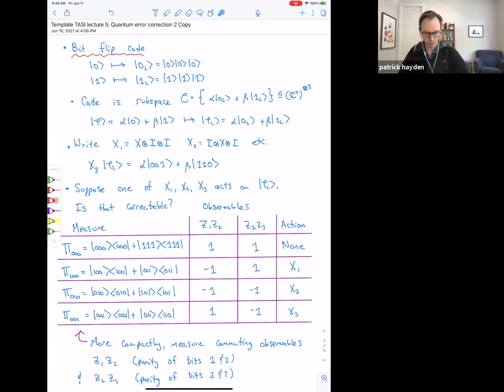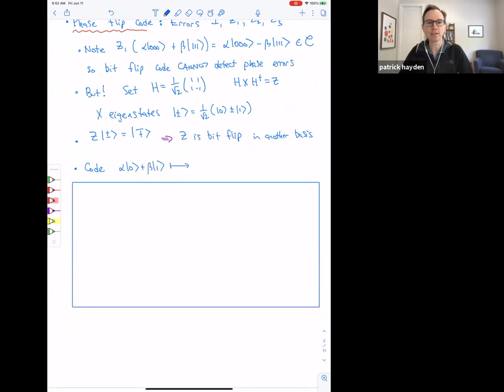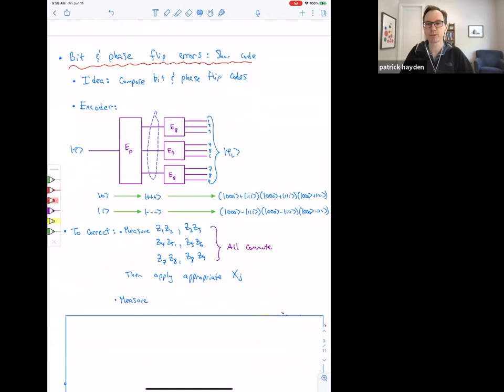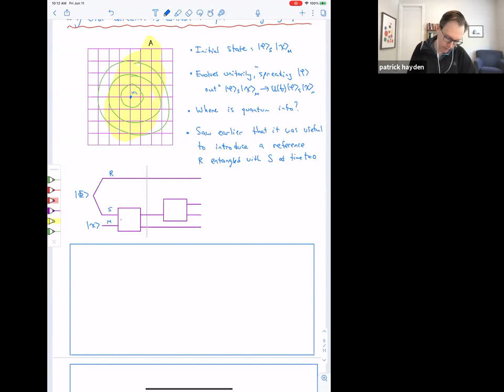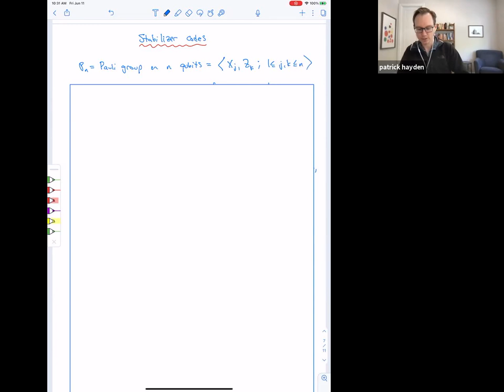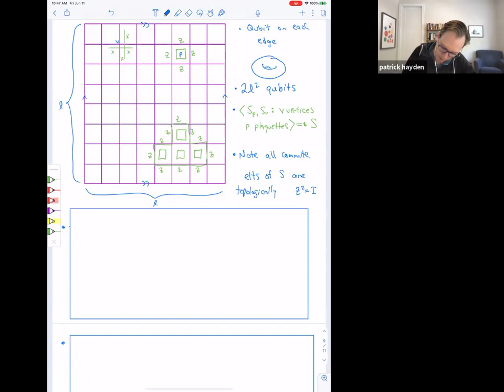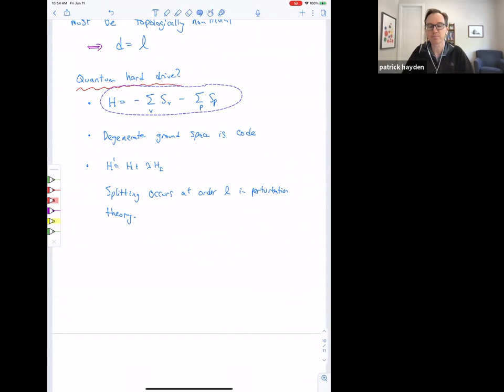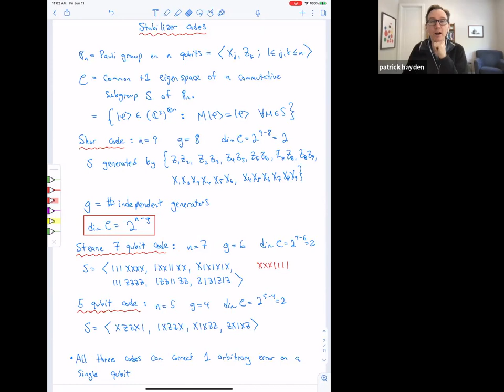Patrick hayden Lecture 5 on Intro to Quantum Info